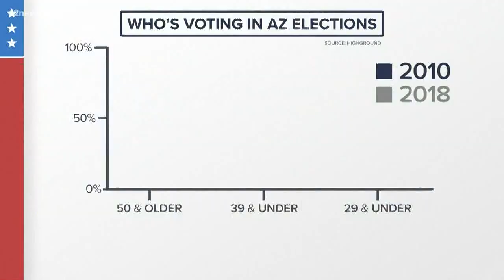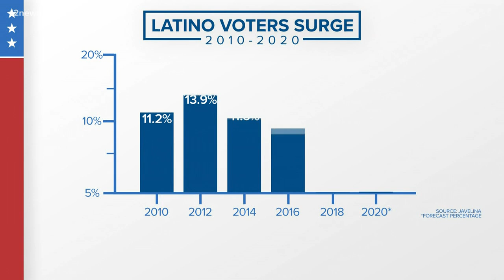3 trends about Arizona voters, and what they tell us about the presidential election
With one year to the presidential election, there are three trends to watch in Arizona's voters. There are more registered voters and they are younger on average.